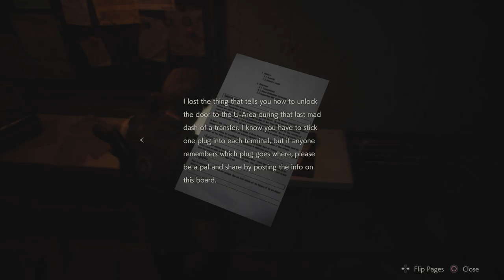RESIDENT EVIL 2, Leon 1st, Std, Story Long Play, Part 4